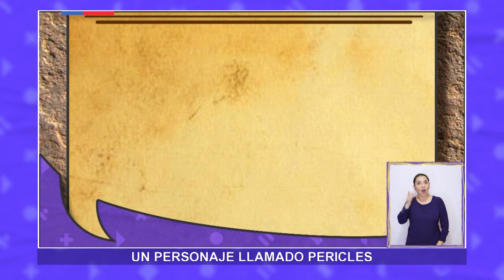AprendoTV- Ciencias Sociales 3°básico/Capítulo 9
En este capítulo, Chesther quiere entrar en la política y para eso se inspirará en los antiguos griegos y Romanos.¡Ven con nosotros!